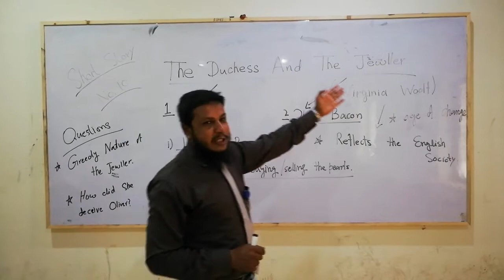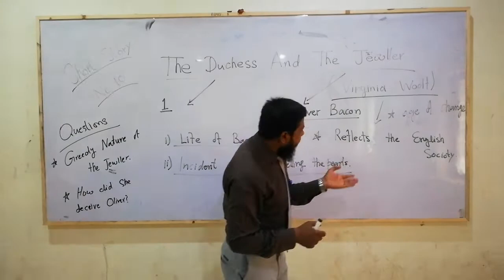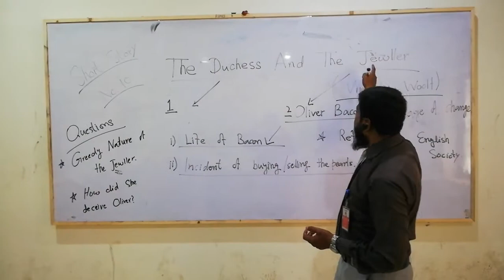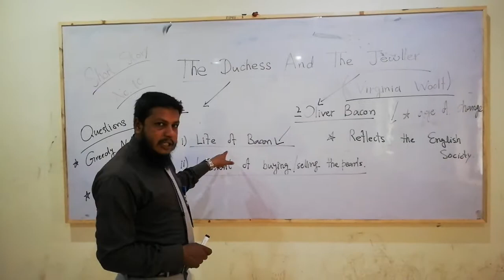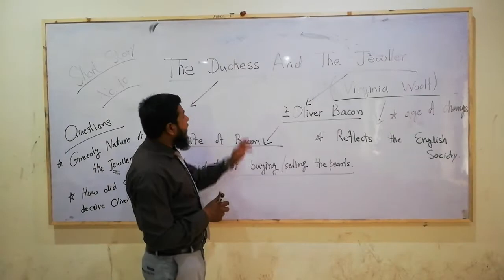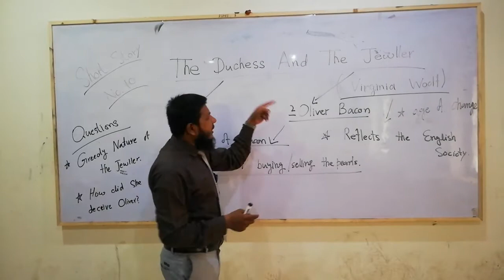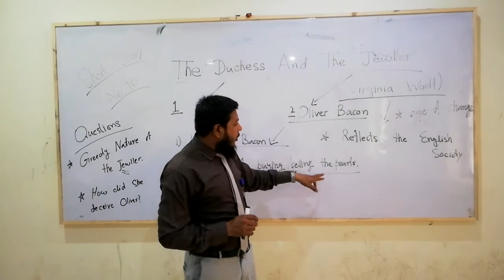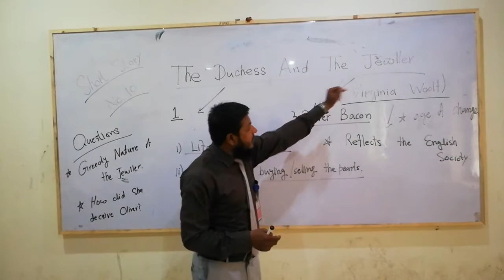The Duchess and The Jewller by Virginia Woolf July 11, 2020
Summary in Urdu..